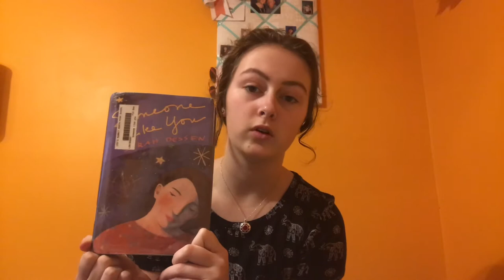Someone Like You Sarah Dessen